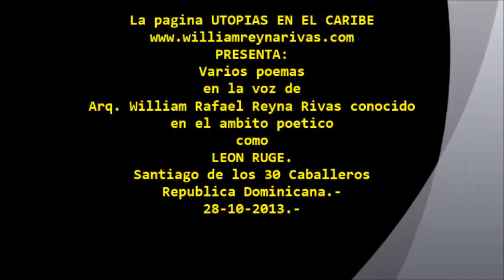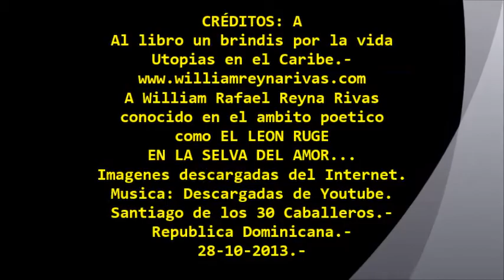NO TEMAS: VARIOS POEMAS Y PENSAMIENTOS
De la pagina Utopias en el Caribe, y el libro un brindis por la vida...